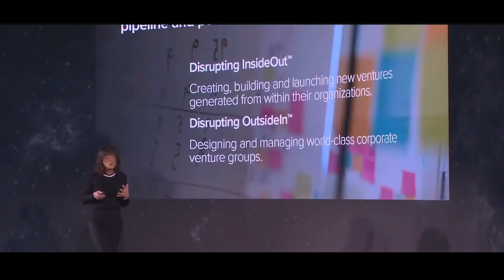Investing in the Next Generation of Early-Stage Technology to Solve the World's Biggest Problems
With a tradition of pioneering research, Xerox continues its legacy of innovation through its venture building and its venture investing, further bolstered by a new $250M corporate venture capital fund.

We recently sat down with Xerox’s Louie Pastor who shares in this video clip how the global corporation is driving growth and creating pathways to better futures for communities throughout the world.

Helping global businesses build a pipeline and portfolio of new ventures to drive disruptive growth is eminent in our accelerated venture building and corporate investing practice.